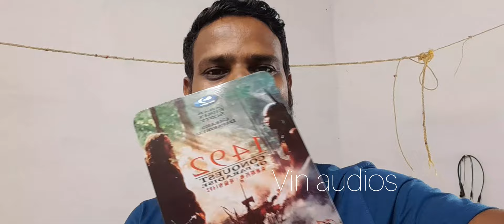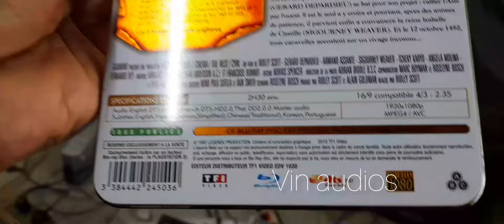ഒരു veriety cd cover കണ്ടാലോ ❤ 1492 conquest of paradise ❤ bluray disc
ഒരു veriety  cd cover കണ്ടാലോ ❤ 1492 conquest of paradise ❤ bluray disc ‎@vinaudios9419  vineesh ernakulam cheranalloor